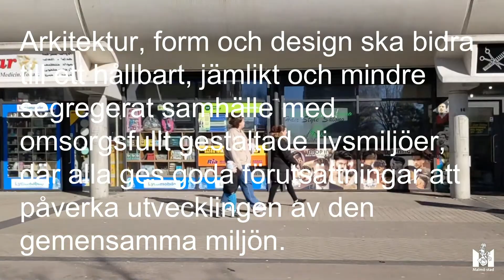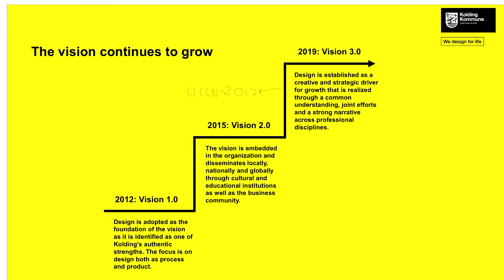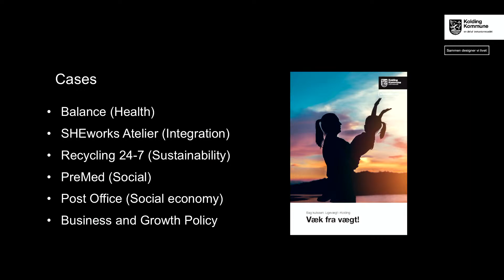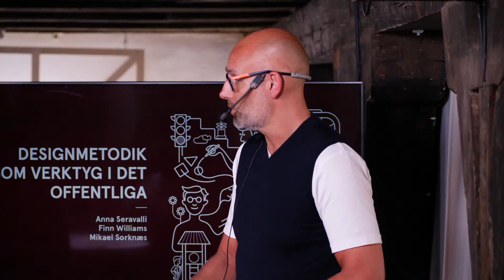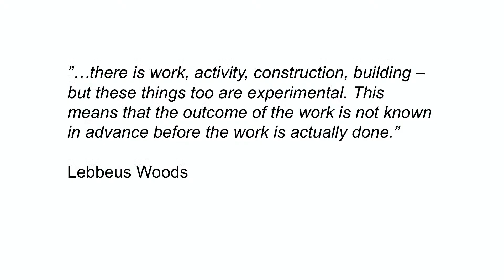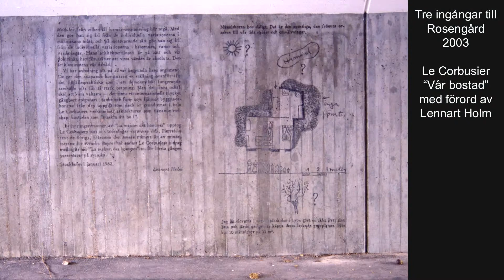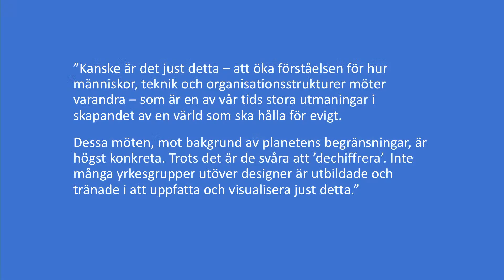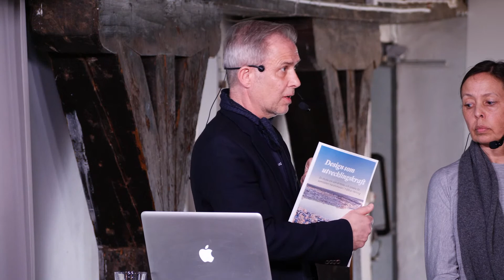Designens roll inom gestaltad livsmiljö #2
Form/Design Center och Röhsska museet arrangerar tillsammans en serie halvdagskonferenser med syfte att lyfta design och tydliggöra det vidgade designområdet inom den nya politiken för Gestaltad livsmiljö. Den första konferensen ägde rum i Göteborg den 18 november 2021 och den 21 april 2022 är det dags för den andra konferensen, denna gång livesänt från Malmö.